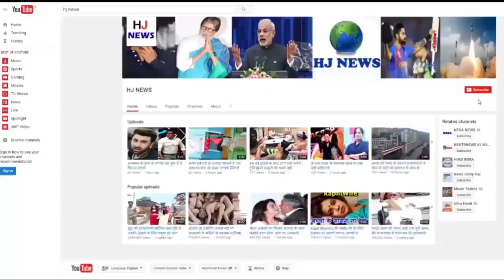मेट्रो में सांप लेकर घुस आया एक शख्स, महिला की पड़ी नजर, फिर जो हुआ...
मेट्रो में सांप लेकर घुस आया एक शख्स, महिला की पड़ी नजर और मच गया हड़कंप...

A man came in with a snake in the subway
A man was traveling with a snake in a crowded metro. Surprisingly, he did not lock this dangerous creature in the jar, but he was traveling in the same bag. Between the way when he took out a snake from the bag and took it in his hands, the first woman caught sight of it.

The woman watching the snake was scared. He immediately warned the rest of the people there, and posted the incident to a post on Twitter. With this video, he also tagged the Metro Authority and informed. He also questioned whether there is permission to take a snake in the metro.

Seeing the video of this incident in Massachusetts, USA, became a center of discussion. Responding to the women's questions, Massachusetts Bay Transport Authority responded that they can take snakes in sub-ways, provided they are mandatory to keep them in the container.

Even if such scary animals are allowed to move to public places, even if it is not toxic or dangerous. But the fear of the common man is so intimidating.

HJ NEWS !!